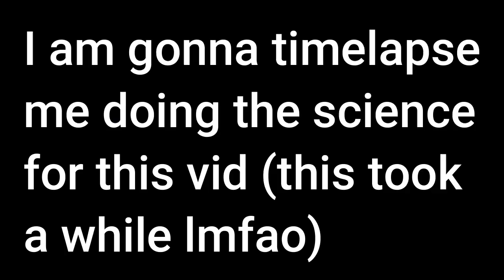Max Health and It's BENEFITS..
2 vids in 1 day for me is wild